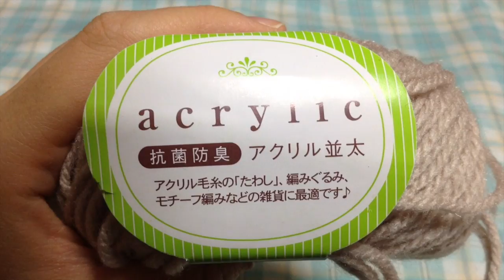【かぎ針編み】 How to crochet a slippers (1/3) ルームシューズの編み方 by meetang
This slipper size is for woman. 23cm-24cm. If you would to size up more, you increase beginning chain(chain 17 )and after the next round, too.

これは私のサイズに合わせて作ったので女性サイズです。だいたい実寸は２３センチ前後です。ですが私の靴のサイズは24,5cmでLサイズです。毛糸なのである程度は伸びます。
日本人女性のフリーサイズといった感じなのでちょっと大きい男性などには小さいかもしれません。最初の鎖編みを増やして長さを微調整することはできます。次の段以降も同じように目を増やしてください。そのままもう一段増やすという手もありますが試してないのでどうなるか分かりません・・・。希望者が多ければ大きいサイズの動画も改めてアップしようか悩み中です・・・・w旦那様などに編みたい方もいらっしゃいますよね。
並太の毛糸玉を４つ使いました。
私が使用した糸の詳細です。別の糸を使用する際に参考になればと思います。
標準状態重量 約35g玉巻
糸長 約55m

更新の状況や育児や日々のことなど色々綴ってます。よかったら遊びにきてください☆
【Facebook やってます !!  「いいね」してね!!】